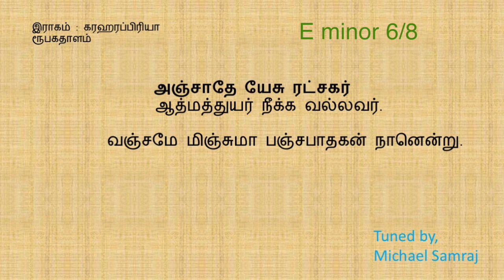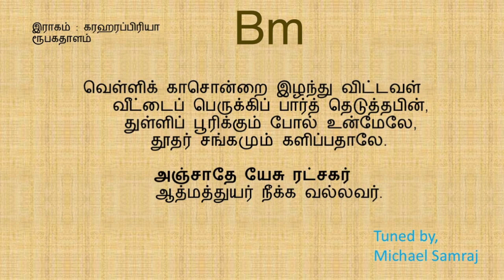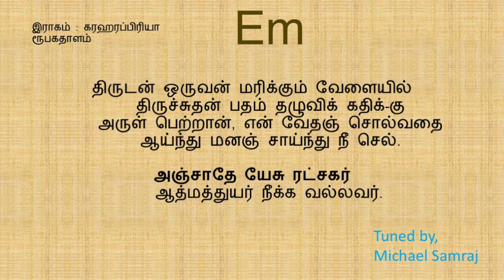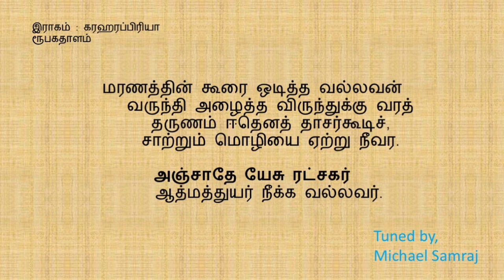அஞ்சாதே இயேசு ரட்சகர் (கீர்த்தனை--199) Anjadhe Yesu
Tuned by W.Michael Samraj
E minor 6/8
இராகம்  ::  கரஹரப்பிரியா
ரூபகதாளம்

நண்பர்களே!
W.Michael Samraj

கரஹரப்பிரியை                                       ரூபகதாளம்

பல்லவி
           அஞ்சாதே யேசு ரட்சகர்
          ஆத்மத்துயர் நீக்க வல்லவர்.

அனுபல்லவி
            வஞ்சமே மிஞ்சுமா பஞ்சபாதகன் நானென்று. - அஞ்

சரணங்கள்

1.        வெள்ளிக் காசொன்றை இழந்து விட்டவள்
           வீட்டைப் பெருக்கிப் பார்த் தெடுத்தபின்,
           துள்ளிப் பூரிக்கும் போல் உன்மேலே,
           தூதர் சங்கமும் களிப்பதாலே. - அஞ்

2.        மேய்ப்பன் மந்தையை விலகின ஆட்டை
           வெகு கவலையாய்த் தேடிக் கண்டபின்,
           வாய்ப்புடன் மனம் மகிழும் போலே,
           மானுவேலுனைத் தழுவலாலே. - அஞ்

3.        தொண்ணூற் றொன்பது நீதியரிலுந்
           துயரடை பாவி யொருவன் மீதினில்
           எண்ணருந் தூதர் மகிழ்வதாலே
           இரட்சிப் புனக்குப் பலித்ததாலே. - அஞ்

4.        திருடன் ஒருவன் மரிக்கும் வேளையில்
           திருச்சுதன் பதம் தழுவிக் கதிக்-கு
           அருள் பெற்றான், என் வேதஞ் சொல்வதை
           ஆய்ந்து மனஞ் சாய்ந்து நீ செல். - அஞ்

5.        மரணத்தின் கூரை ஒடித்த வல்லவன்
           வருந்தி அழைத்த விருந்துக்கு வரத்
           தருணம் ஈதெனத் தாசர்கூடிச்,
           சாற்றும் மொழியை ஏற்று நீவர. - அஞ்

- ச.ஐ. பாளையங்கோட்டை.